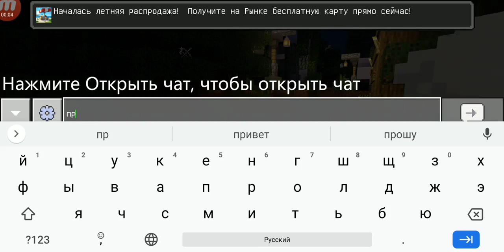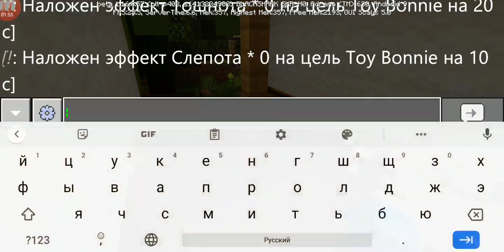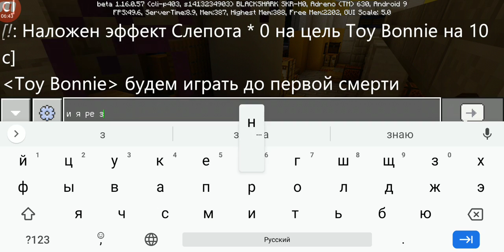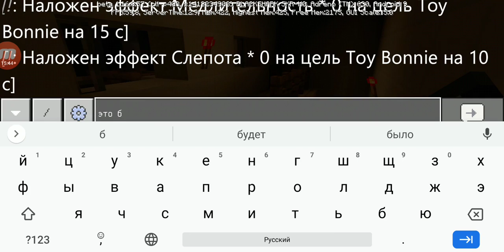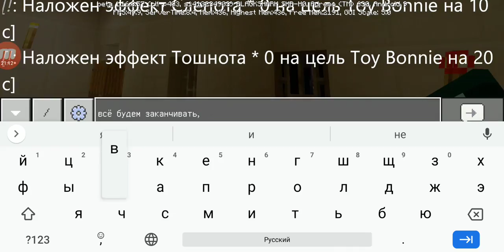Minecraft Zombies (Серия 1): Зомби апокалипсис